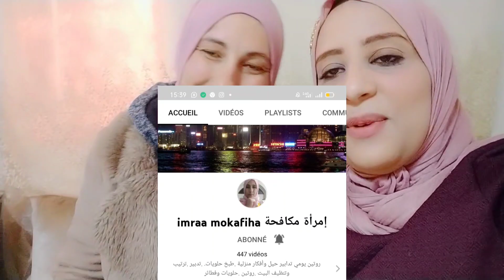نزاهة مراكشية بالطنجية 5/5 مع امرأة مكافحة ومهدي العيار👍شوفو الخير لجاني الدار🤲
أسماء بيوتي
إكرام بيلا نوفا
نعيمة البدوية
شوف تيفي
صليحة شانيل
كوتر رديد